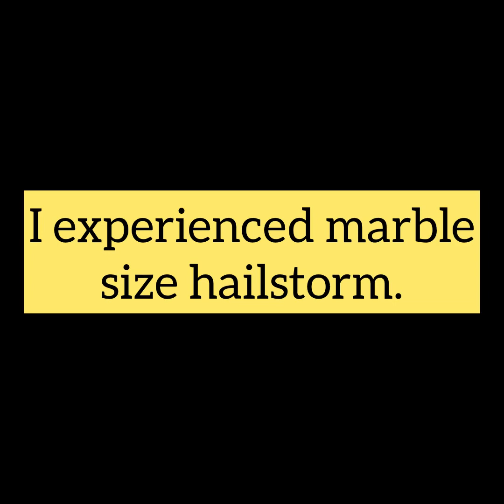ACTUAL FOOTAGE OF HAIL STORM I HAIL IS REAL | Marble size Hail in Calgary. |TODAY: July 23,2020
A possible tornado was spotted west of the city as Calgary dealt with another stormy summer day on Thursday.

Environment Canada issued a tornado warning for Calgary and Rocky View County at 2:36 p.m. after an eyewitness reported a possible tornado near Springbank heading eastward at 2:30 p.m.